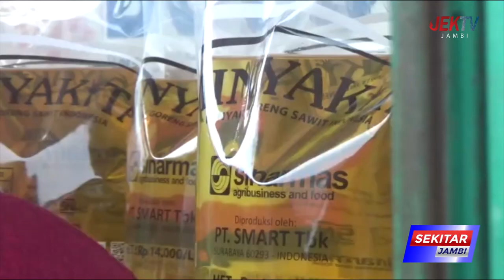WAGUB ABDULLAH SANI SEBUT KETERSEDIAAN PANGAN CUKUP